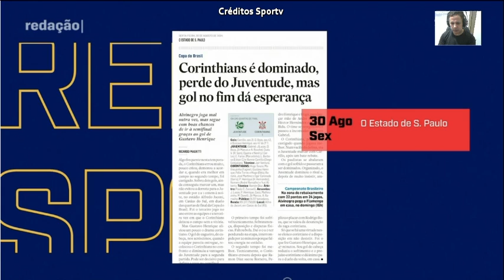Corinthians joga mal perde chances de marcar acha um gol no final que dá esperanças. Debate analisa